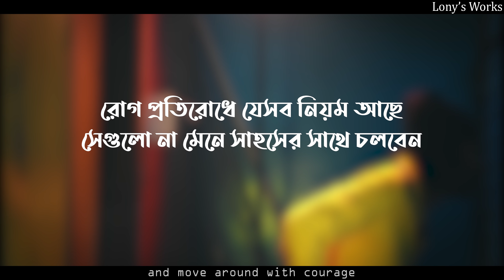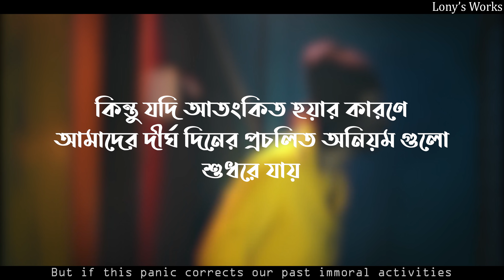আপনি কি আতংকিত? | Bangladeshi social awareness | Dr Lony Video | Coronavirus Bangladesh 2020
This is one of the best bangla social awareness short film. Watch coronavirus bangla news somoy tv for coronavirus update.
This video has English subtitle.
Due to corona virus Bangladesh founder's birth centenary event postponed.Dhaka postpones event marking Sheikh Mujibur Rahman's birth anniversary in which India's Modi was the chief guest.
PM Modi's Dhaka trip cancelled after 3 coronavirus cases reported in Bangladesh.
This video is to educate people about how they can protect them self from corona by cleanliness and maintaining hygiene.

VIdeo Produced by - Dr.Lony

Search us by -
bangladesh coronavirus
dhaka coronavirus
bangla funny video,bangla funny video 2019,bangla funny video 2019 new,Proman,coronavirus china news today live bangladesh,
bangla funny video new,bangla funny video natok,bangla funny video allfunny videos,funny video 2019,Bangladesh, bangla art film, Bangladesh news, new funny,social awareness bangla video,
new funny natok, new funny video bangla, مضحك فيديو ,2019 فيديو مضحك , smešan video, vidéo amusante, วิดีโอตลก, วิดีโอตลก 2018 , วิดีโอตลก จีน, video lucu,bangladeshi natok 2020 new,
video lucu banget, смешное видео 2019,смешное видео про собак,смешное видео про

online bird shop of online birds shopping is the birds on line . mail online . funny movies of Bangladesh new is in online bangla news 24 . Shop keeper sales Mosquito repellent , Dog biscuits . He wants evidence to sale everything . He says , Ami Proman chara kichu bechi na . Atlast customer says , Eta amar paykhana . Stool . I need toilet paper .
Sales man vs Customer funny bangla video with English Subtitle .

- Lony's Works ➤Our Others Links➤

➤Bengali prank .

➤Here is some other video links of Dr.Lony .

If you enjoy our video that's our success .

*** ANTI-PIRACY WARNING ***

This content is Copyright to Lony's Works. Legal action will be taken against those who violate the copyright of the following material presented!

Thanks
Dr.Lony
Lony's Works

 For latest news you can read , All Bangla news paper .